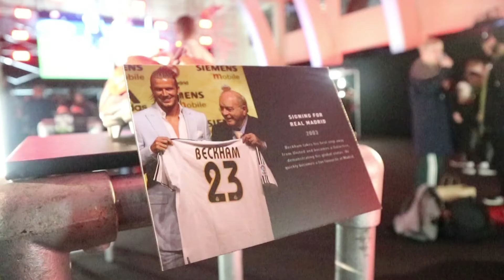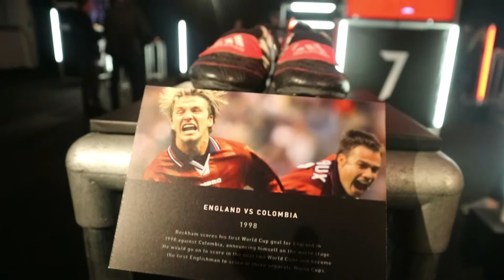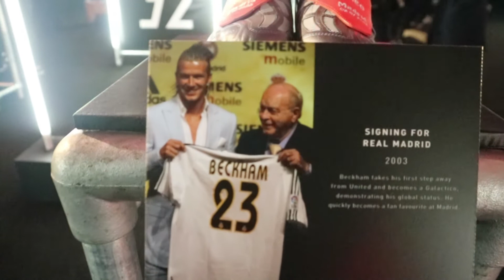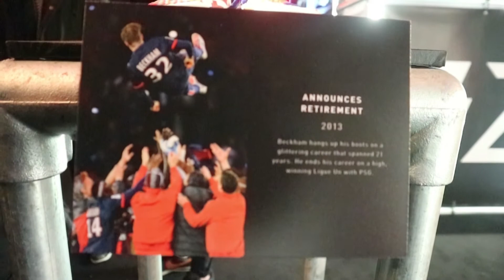DAVID BECKHAM X ADIDAS PREDATOR ACCELERATOR LAUNCH EVENT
Adidas Football Linked up with David Beckham to bring the Adidas Predator accelerator back, but with his twist. Lamar Aaron headed down to the launch event and got it all for you to experience...